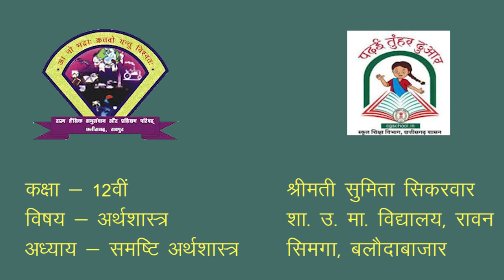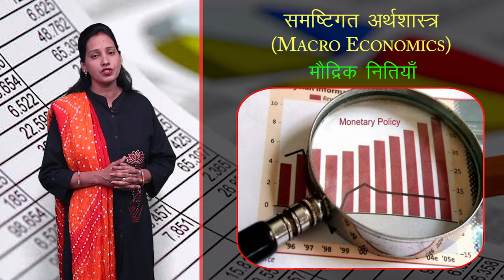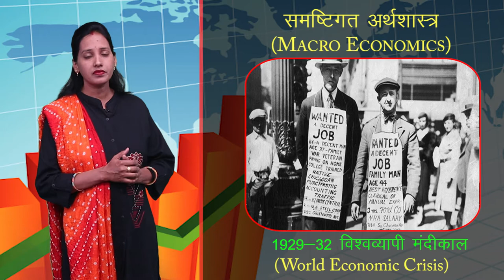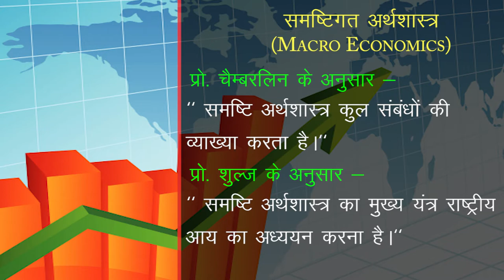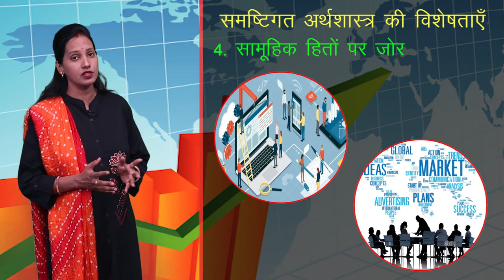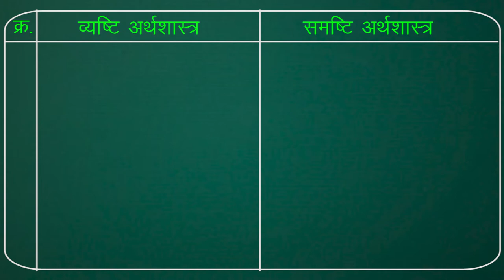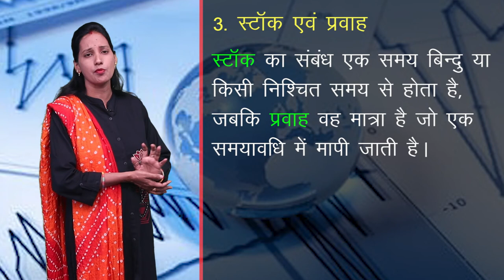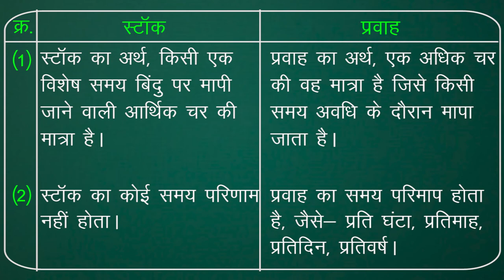CLASS 12th ECONOMICS | CHAPTER - MACRO ECONOMICS - AN INTRODUCTION | 1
CLASS 12th ECONOMICS | CHAPTER - MACRO ECONOMICS - AN INTRODUCTION |